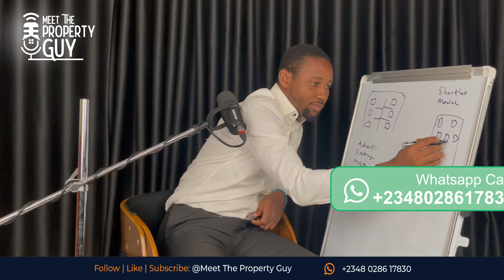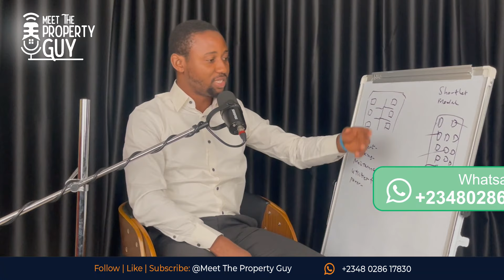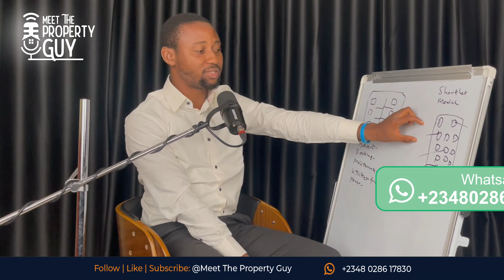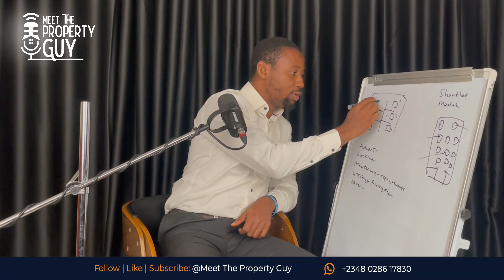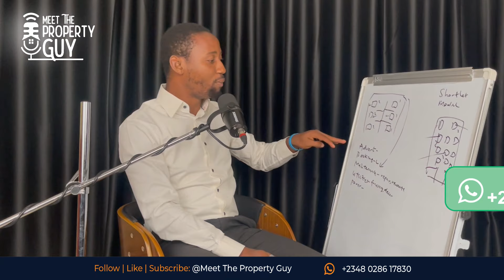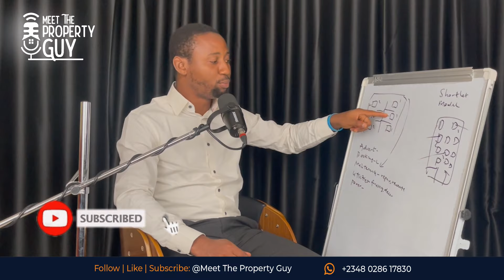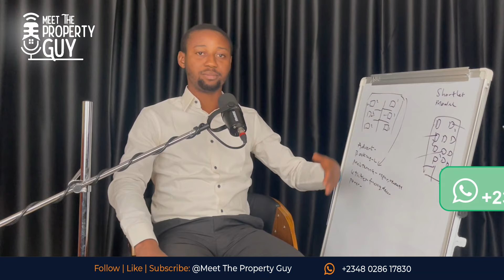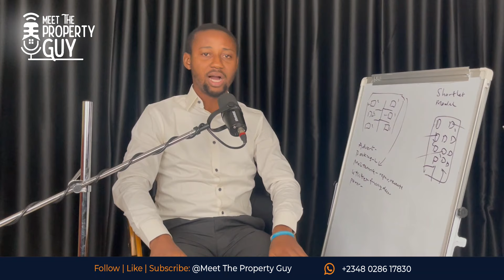2 Types Of Shortlet Models In Lagos: Which One Is More Profitable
2 shortlet models in Lagos side by side, that's running shortlet per flat or a full building, which of these 2 shortlet models is more profitable
In comparison, we compared the advert budget and efficiency of advertising just a single flat for shortlet, versus advertising a building of multiple flats
Furthermore, we compared the running costs like cleaning, repairs, power backup, internet facility etc, this time when you have a single apartment versus when you have a whole building